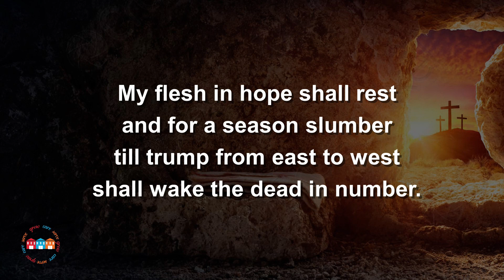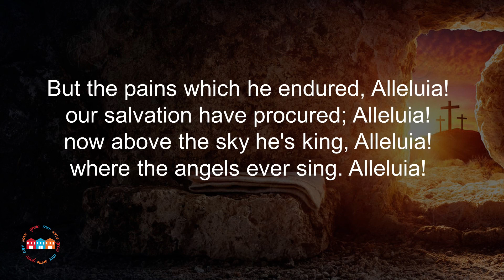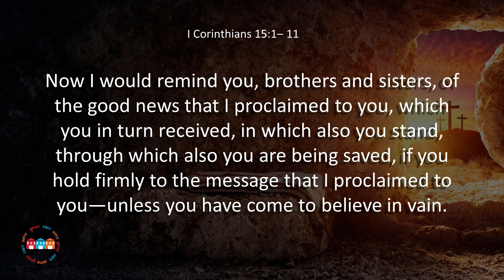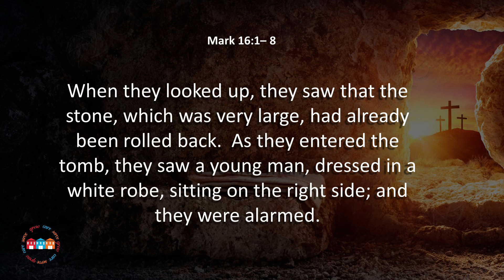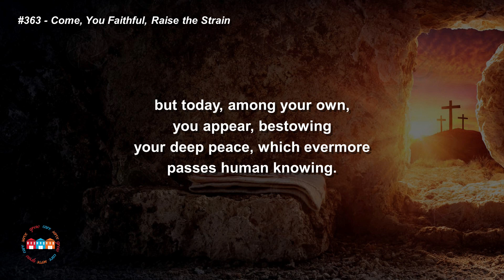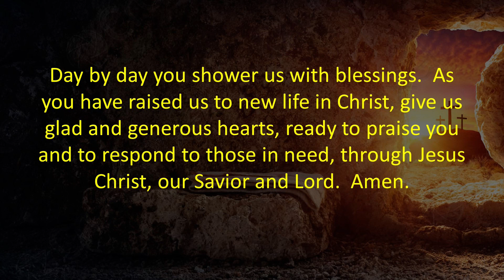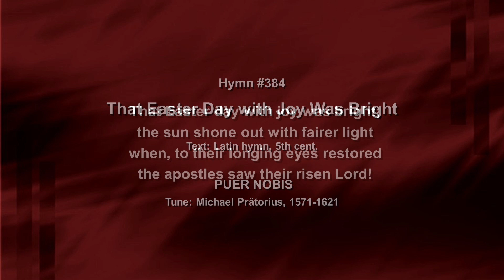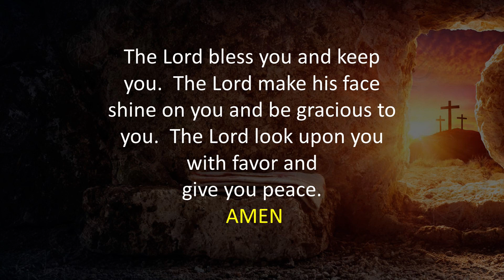Traditional Service Easter Sunday March 31 2024 Trinity Lutheran Moline IL